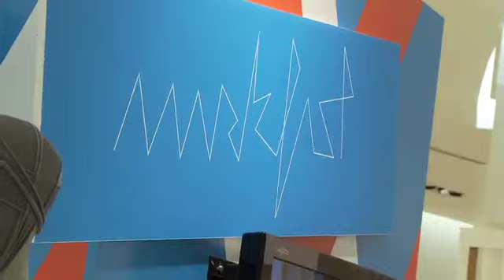God Save The Queen - Mark Fast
Nicholas Mellamphy, Creative Director of The Room talks to Mark Fast at God Save The Queen - The Hudson's Bay Company The Room.